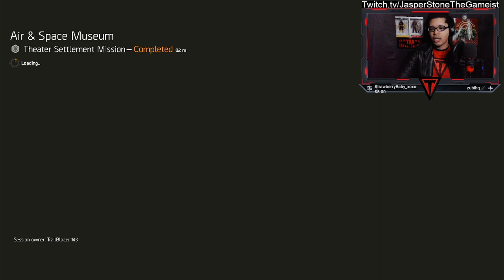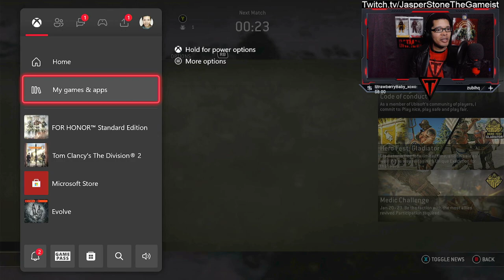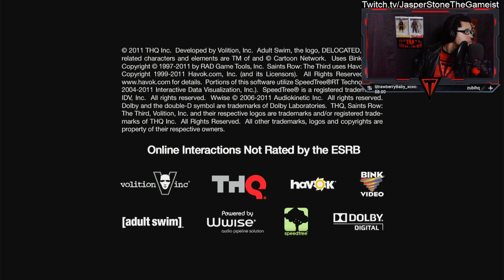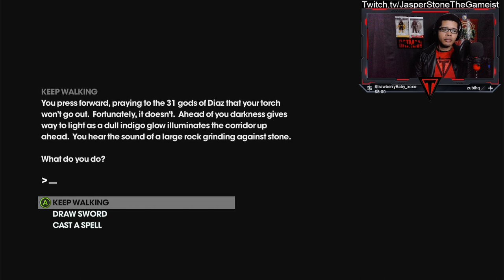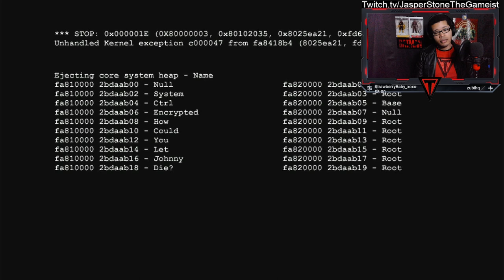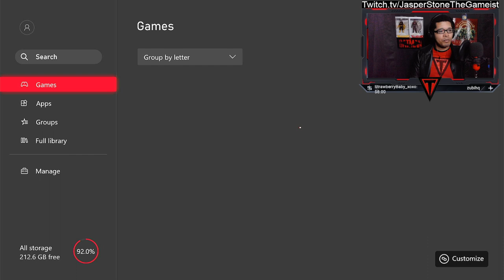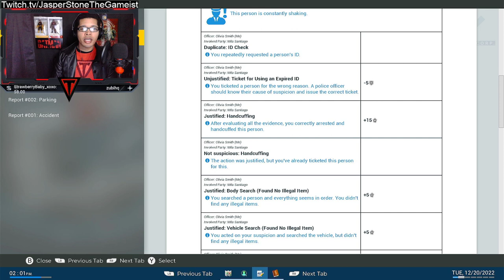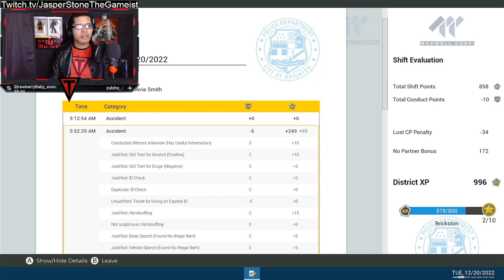Division 2 / For Honor / Saints Row 3 / Police Simulator | 01 20 2023